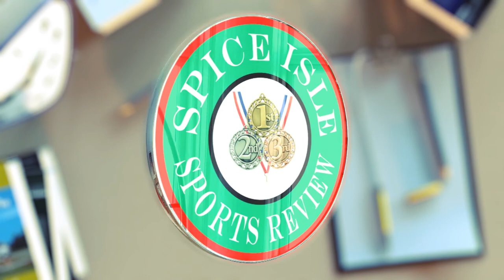Roland Cato - Windward Islands Volcanoes 2018